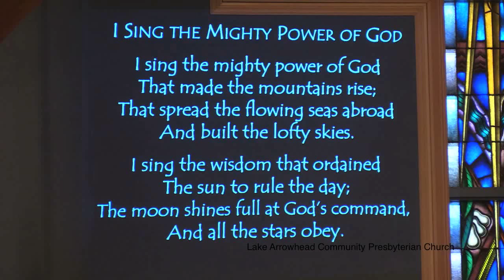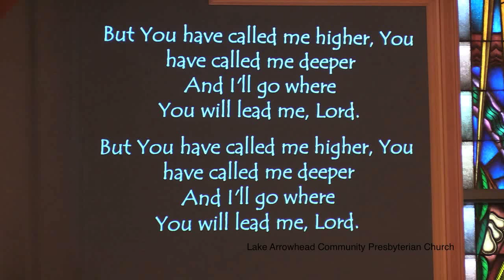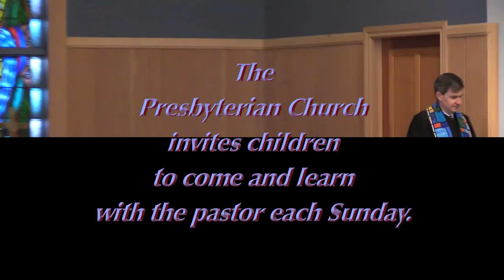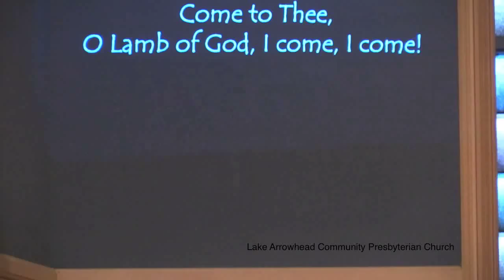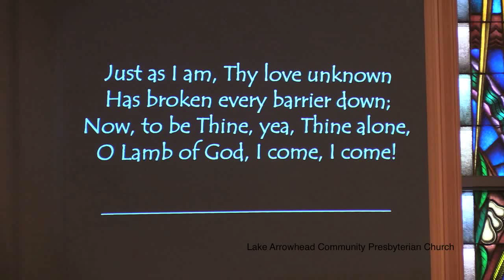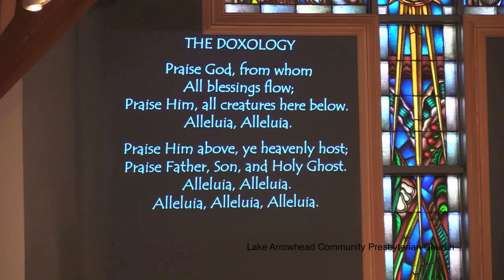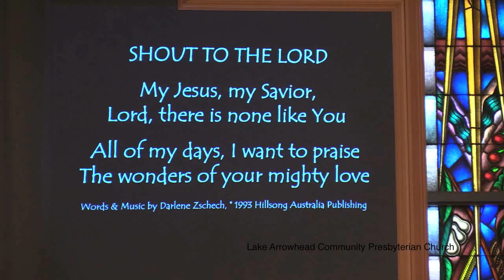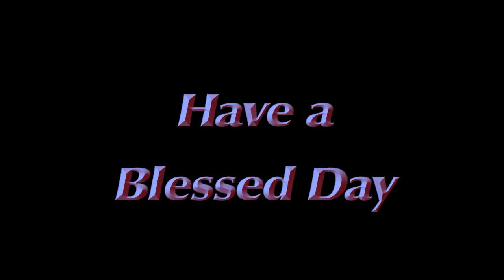1/19/20. Lake Arrowhead Community Presbyterian Church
This is a video of the Lake Arrowhead Community Presbyterian Church service.